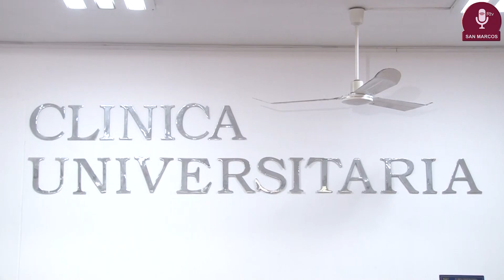Tema: Inauguración de Farmacia DIGEMID en la UNMSM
DIGEMID inauguro la primera farmacia en la Universidad Nacional Mayor de San Marcos. Con este convenio de colaboración se beneficiará a los 45 mil estudiantes sanmarquinos, así como docentes y diversos ciudadanos, que podrán acceder a medicamentos con un muy bajo costo.